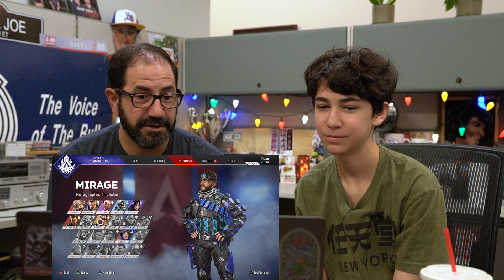Apex Legends: A Crash Course Lesson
PNC Arena in Raleigh, NC is hosting the Apex Legends Global Series Year 2 Championship, marking the first esports event at the arena. Joe Ovies got a crash course in the battle royale game from his older son, and then got a reminder he lost his edge with an old school Nintendo game.